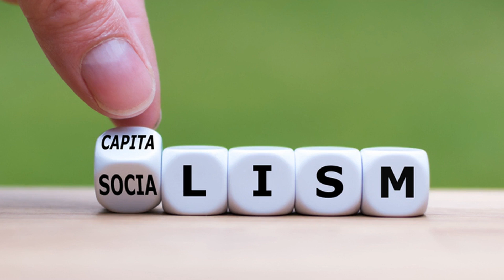‘Capitalism generates a lot of wealth depending on the situation’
In an extended interview, writer Ben Tarnoff weighs the ethics of technology

Greg Epstein

Contributor

Greg M. Epstein is the Humanist Chaplain at Harvard and MIT, and the author of The New York Times bestselling book "Good Without God." Described as a "godfather to the [humanist] movement" by The New York Times Magazine in recognition of his efforts to build inclusive, inspiring and ethical communities for the nonreligious and allies, Greg was also named "one of the top faith and moral leaders in the United States" by Faithful Internet, a project of the United Church of Christ and the Stanford Law School Center for Internet and Society.

More posts by this contributor

Justin Kan opens up (Part 2)

Justin Kan opens up (Part 1)

Ben Tarnoff is a columnist at The Guardian, a co-founder of tech ethics magazine Logic and arguably one of the world's top experts on the intersection of tech and socialism.

But what I think you really need to know by way of introduction to the interview below is that reading Tarnoff and his wife Moira Weigel might be the closest you can get today to following the young Jean Paul Sartre and Simone de Beauvoir in real time.

In September, Tarnoff published a Guardian piece, "To decarbonize we must decomputerize," in which he argued for a modern Luddism. I've casually called myself a Luddite online for many years now:

*Sigh* how have I still tweeted fewer than 1300 times after 4 years on this thing?

- Greg Epstein (@gregmepstein) May 17, 2013

But I wouldn't previously have considered writing much about it onl